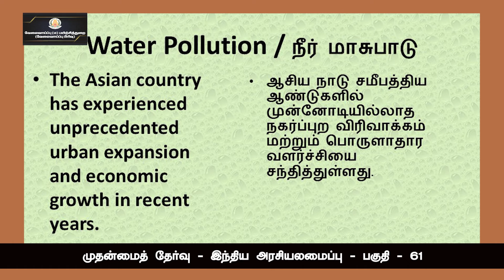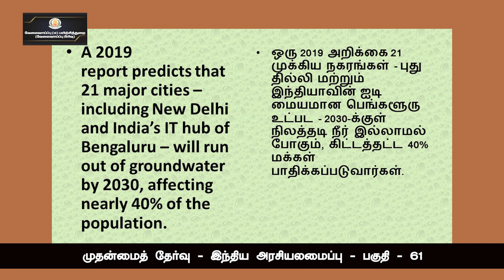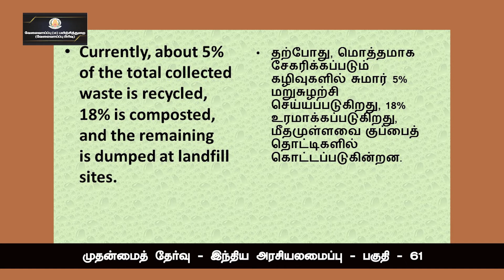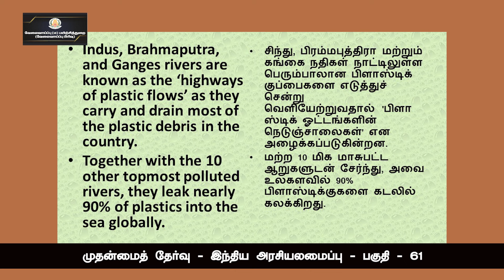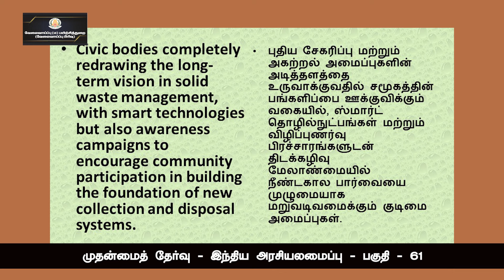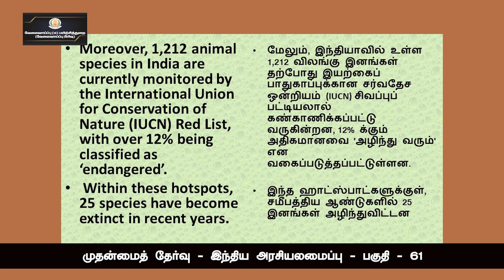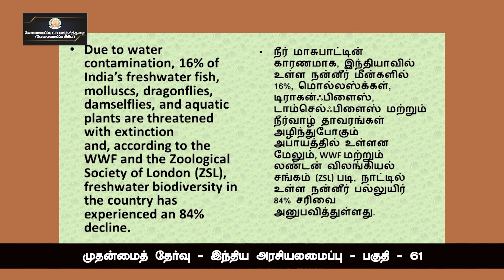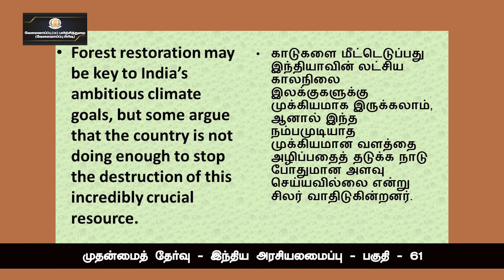KALVI TV | TNPSC | TNPSC_MAINS | INDIAN POLITY - PART 61 | Ms. ROSHINI